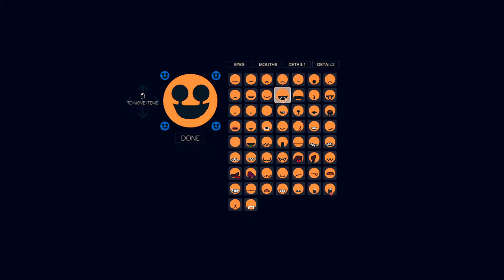라운즈 - Rounds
승민이와의 마지막 게임